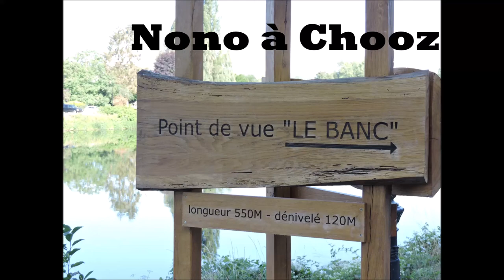Nono à Chooz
Quand l'ami Jean-Noël a trop chaud... Il s'en va à Chooz... Et pis c'est tout !